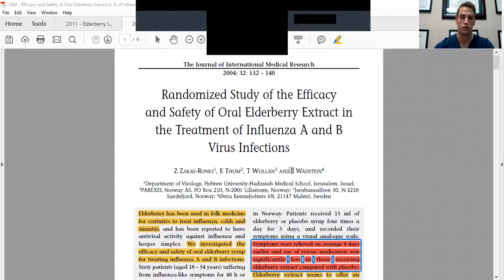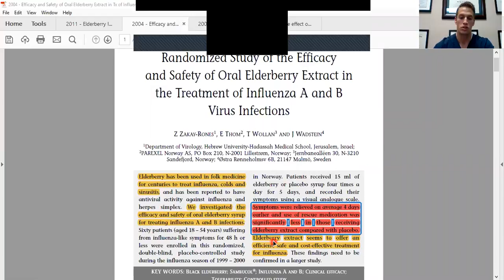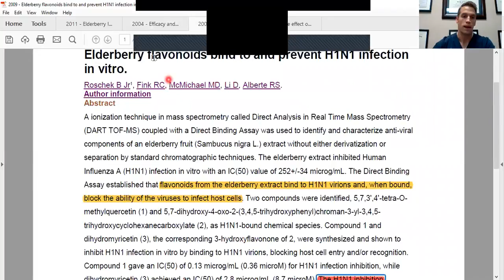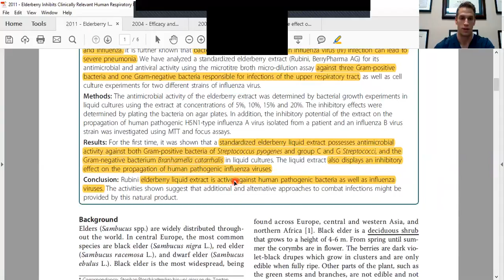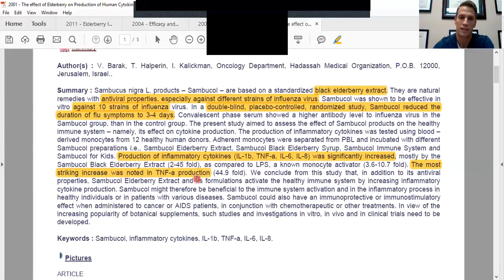Elderberry Use As Antiviral Against Flu - Functional Nugget #49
21000 Torrence Chapel Rd
Suite 101